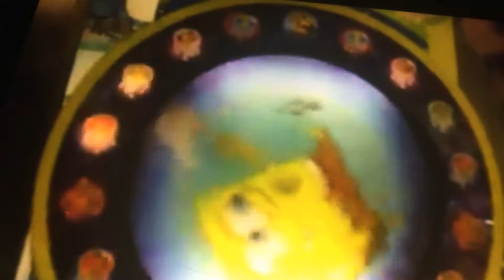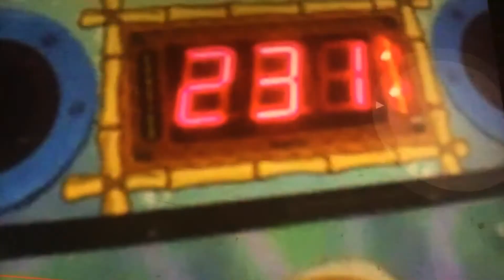Spongebob squarepants jellyfishing (2005)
Another arcade game By Chicago Games those wheel games

Found at: fun on the run salmon run mall - Calypso’s cove water safari

Owners: Viacom nick
Initial Released year: 2005
Music composed by: Nickelodeon
Jackpot: 125 / 50 tickets

About: the players to get 50 or 125 to win
Guide tutorial: insert coin press the button on the platform before Time expires
Then try to get the jackpot at the right time and win those tickets